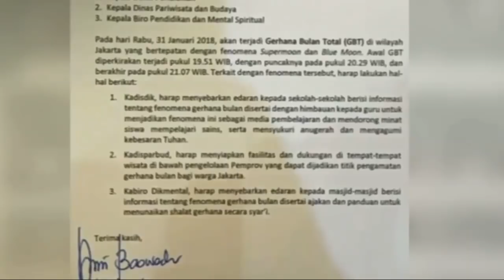BMKG jam 3:25 pagi bulan akan mengelilingi Ka'bah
Gerhana Bulan 31-jan-2018. dikutip BMKG